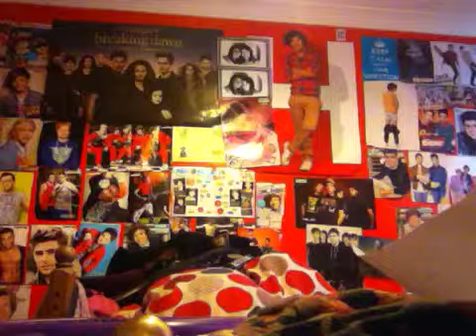Seprimental cd!:D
This is basically just me talking about the new BMTH seprimental cd that's recently come out, with a preview of 'sleepwalking'. This music is metal so if your more of a pop or classical or whatever this probably won't be your cup of tea but check it out cos you might just like it!

Thanks again if any one of watched this, this video will probably not interest alot of you but people who like BMTH or metal/rock music will :)!